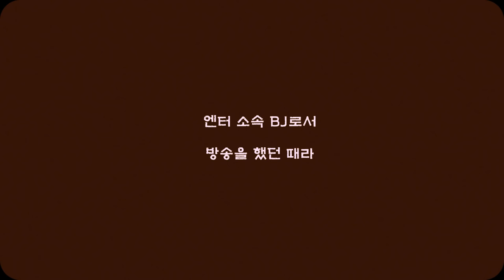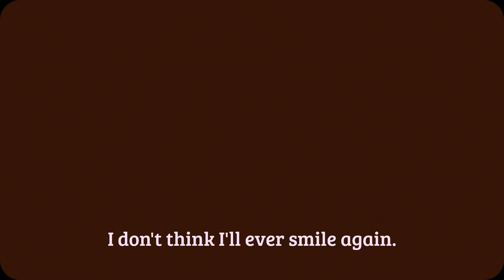{저축왕} 젊을때 무조건 저축하자 💰Life´s ironies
■ 평생 '음악 + 운동 + 연기 + BJ 방송'하리!
☞ Shely Amie (배우 백세리, BJ아미에)